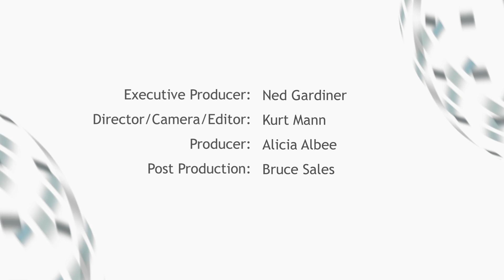Leaving Leeville: Losing a Coastal Community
Windell Curole knows what it means to see a community washed away. He's seen it. On this tour of Leeville, Louisiana, Windell explains how storms and rising sea level have forced people to retreat inland several times in the last century.

Read the full-length feature story: Thriving on a Sinking Landscape